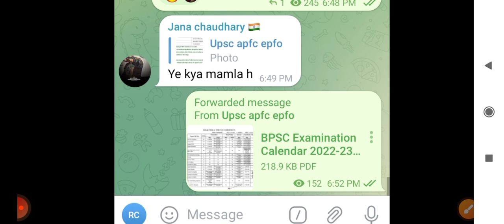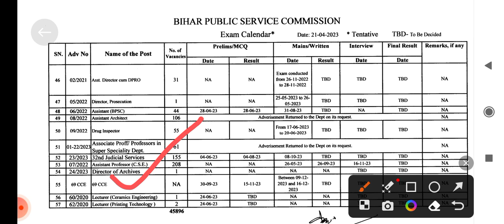bpsc 69 pre exam date announced | 69 bpsc pre exam date 2023 I bpsc calendar 2023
BPSC calendar 2023